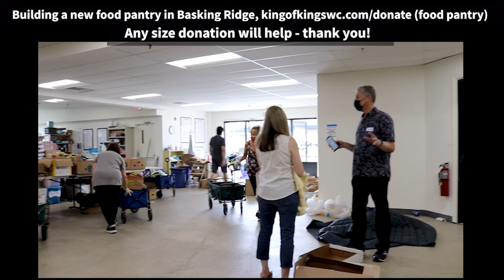Peter Roselle: Let God Use Your Hands to Feed the Needs of Others (Matthew 25:40)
Peter Roselle: Let God Use Your Hands to Feed the Needs of Others (1 Corinthians 15:58)
King of Kings is partnering with the Feeding Hands ministry to establish a Food Pantry distribution center at 3575 Valley Road in Basking Ridge, NJ. We are currently being trained at the Feeding Hands facility in Raritan on Tuesdays. Last year, Feeding Hands donated over $1 million of food to clients in the Raritan area.
If you would like to be involved as a volunteer at either location, please . If you would like to donate any amount to this project,
You will see a drop-down menu where you can choose “Food Pantry.”
Please keep us in your prayers – the need is very great.

Be blessed.

1 Corinthians 15:58 “My beloved brethren, be steadfast, immovable, always abounding in the work of the Lord, knowing that your labor is not in vain in the Lord.”

Matthew 25
31 “When the Son of Man comes in His glory, and all the holy angels with Him, then He will sit on the throne of His glory.
32 All the nations will be gathered before Him, and He will separate them one from another, as a shepherd divides his sheep from the goats.
33 And He will set the sheep on His right hand, but the goats on the left.
34 Then the King will say to those on His right hand, ‘Come, you blessed of My Father, inherit the kingdom prepared for you from the foundation of the world:
35 for I was hungry and you gave Me food; I was thirsty and you gave Me drink; I was a stranger and you took Me in;
36 I was naked and you clothed Me; I was sick and you visited Me; I was in prison and you came to Me.’
37 “Then the righteous will answer Him, saying, ‘Lord, when did we see You hungry and feed You, or thirsty and give You drink?
38 When did we see You a stranger and take You in, or naked and clothe You?
39 Or when did we see You sick, or in prison, and come to You?’
40 And the King will answer and say to them, ‘Assuredly, I say to you, inasmuch as you did it to one of the least of these My brethren, you did it to Me.’
41 “Then He will also say to those on the left hand, ‘Depart from Me, you cursed, into the everlasting fire prepared for the devil and his angels:
42 for I was hungry and you gave Me no food; I was thirsty and you gave Me no drink;
43 I was a stranger and you did not take Me in, naked and you did not clothe Me, sick and in prison and you did not visit Me.’

Isaiah 58
1 “Cry aloud, spare not;
Lift up your voice like a trumpet;
Tell My people their transgression,
And the house of Jacob their sins.

2 Yet they seek Me daily,
And delight to know My ways,
As a nation that did righteousness,
And did not forsake the ordinance of their God.
They ask of Me the ordinances of justice;
They take delight in approaching God.

3 ‘Why have we fasted,’ they say, ‘and You have not seen?
Why have we afflicted our souls, and You take no notice?’
“In fact, in the day of your fast you find pleasure,
And exploit all your laborers.

4 Indeed you fast for strife and debate,
And to strike with the fist of wickedness.
You will not fast as you do this day,
To make your voice heard on high.

5 Is it a fast that I have chosen,
A day for a man to afflict his soul?
Is it to bow down his head like a bulrush,
And to spread out sackcloth and ashes?
Would you call this a fast,
And an acceptable day to the Lord?

6 “Is this not the fast that I have chosen:
To loose the bonds of wickedness,
To undo the heavy burdens,
To let the oppressed go free,
And that you break every yoke?

7 Is it not to share your bread with the hungry,
And that you bring to your house the poor who are cast out;
When you see the naked, that you cover him,
And not hide yourself from your own flesh?

8 Then your light shall break forth like the morning,
Your healing shall spring forth speedily,
And your righteousness shall go before you;
The glory of the Lord shall be your rear guard.

9 Then you shall call, and the Lord will answer;
You shall cry, and He will say, ‘Here I am.’
“If you take away the yoke from your midst,
The pointing of the finger, and speaking wickedness,

10 If you extend your soul to the hungry
And satisfy the afflicted soul,
Then your light shall dawn in the darkness,
And your darkness shall be as the noonday.

11 The Lord will guide you continually,
And satisfy your soul in drought,
And strengthen your bones;
You shall be like a watered garden,
And like a spring of water, whose waters do not fail.

12 Those from among you
Shall build the old waste places;
You shall raise up the foundations of many generations;
And you shall be called the Repairer of the Breach,
The Restorer of Streets to Dwell In.